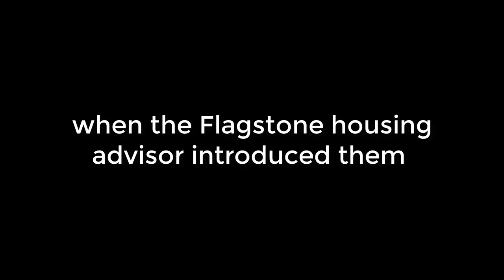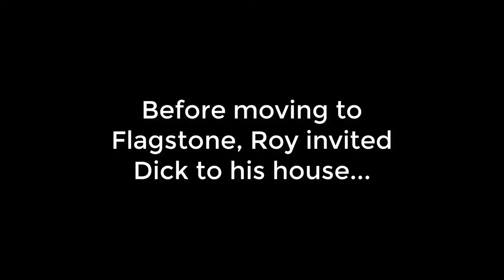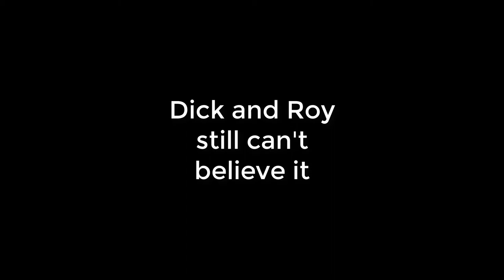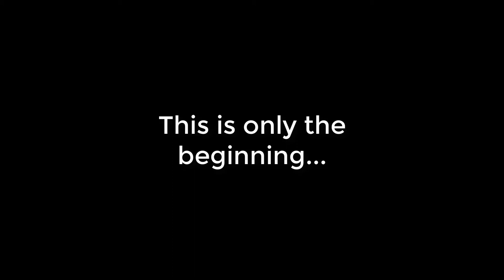The story behind The Flagstone Dixieland Band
In Eden Prairie, MN, two long-time jazz musicians became instant friends over reviving their musical dreams — to the delight of their new Flagstone neighbors. See also the full story on the blog

ABOUT PHS: Presbyterian Homes & Services (PHS), based in St. Paul, Minnesota, is a non-profit, faith-based organization providing a broad array of high quality housing choices, care and service options for older adults. PHS is also co-owner of Genevive, a progressive model of primary care, care navigation and value-based services for over 7,000 older adults in Minnesota. Established in 1955, PHS has earned the reputation as an innovative leader concerned with promoting independence, vitality and well-being for those they serve.